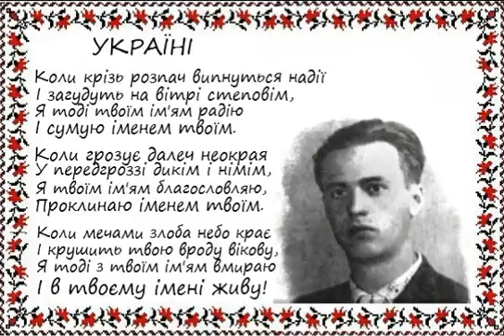Василь Симоненко. Поет і Громадянин